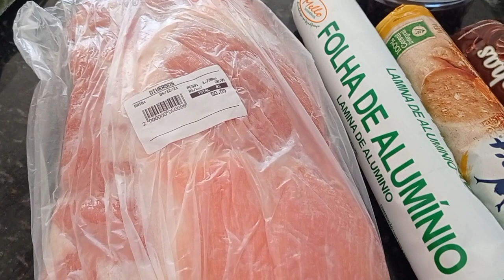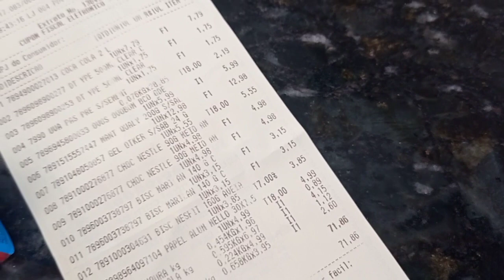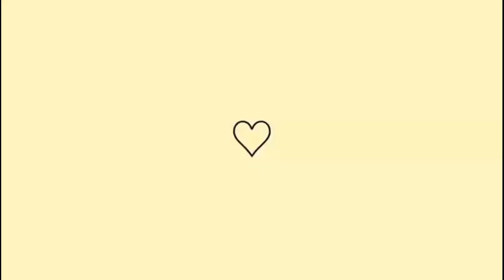FIZ UM ALMOÇO DELÍCIA| TORTA HOLANDESA| INSPIRAÇÃO DE CEIA DE NATAL| MESA POSTA 💗 GASTEI 120,00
Oii meus amores 💕 fiz um almoço muito especial de natal, inspiração pra você fazer em seu lar, completinho 🥰